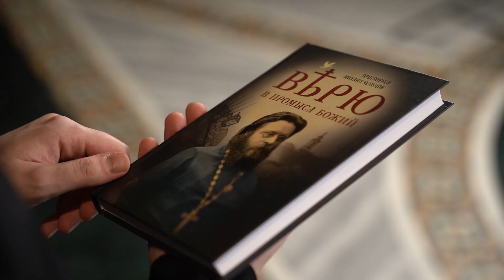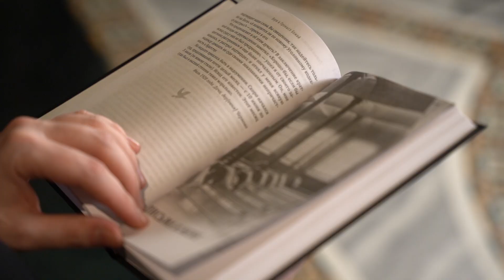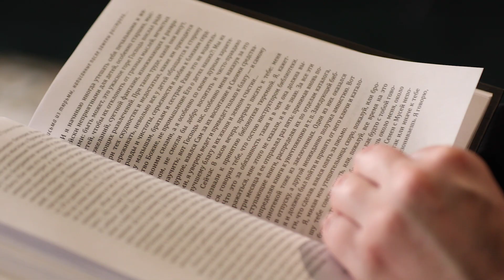«Верю в Промысл Божий». Книга воспоминаний священномученика Михаила Чельцова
В книге собраны воспоминания священномученика Михаила Чельцова об эпохе красного террора, о пяти тюремных заключениях, о людях, с которыми Господь сводил его в тюрьмах, о жизни Церкви того времени, а также письма к жене и детям, написанные из заключения.

Эта книга учит нас доверять Промыслу Божию и крепко верить в то, что все, что с нами случается, послано нам для нашего блага, чтобы мы искупили свои грехи и переродились для жизни вечной.

Книга будет интересна всем, кто интересуется отечественной и церковной историей, любит мемуары и письма и ценит качественную и душеполезную литературу.